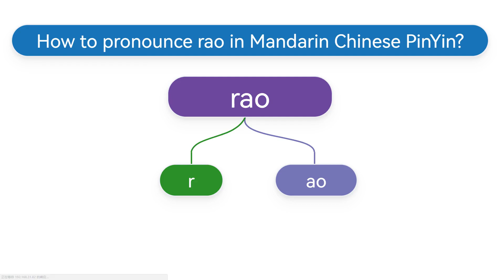How to pronounce rao(ráo,rǎo,rào) in Mandarin Chinese Pinyin?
Learn how rao is pronounced in Chinese.